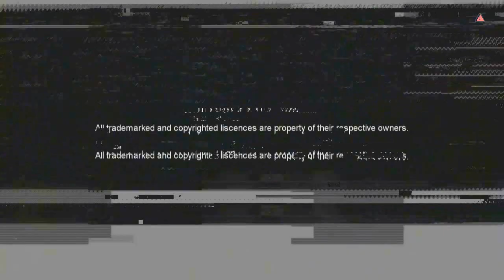Luan De Oliveira Motivation 2019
▸TheBestSkaters

♥ This video is a motivational way to have a healthy life, practice physical activities, achieve dreams, motivation to get out of depression. The aim is to help people and to add something good to the life of each viewer. Our content is not intended to harm anything and nobody in any way

╰ɵ───ɵ╯

this video was made to motivate you who are unmotivated to do what you like !! be happy to skate skateboarding the luan take that you like this video !! Help me spread this video to all those who are!

Follow the instructions above and
all the news first hand
who left here on the canal!

Check out this compilation with all of Luan's instagram skate clips of 2019 (including the newest ones from october)! He's always putting down some of the gnarliest stuff in top speed!
Enjoy this edit and get hyped for your next session :)

If you liked the video do not forget to click on I LIKED, leave your COMMENT to know what you found, SHARE because that is how you help us grow more and more.
- Only depends on you!

╰ɵ───ɵ╯